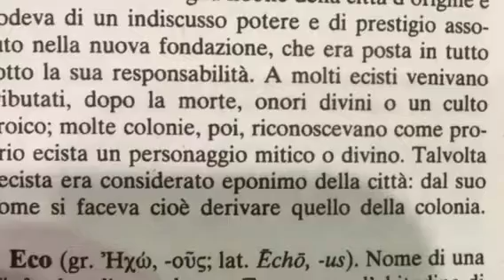Pillole di Mitologia 1 - Eco -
Scusate il naso lucido! Ma a fine serata la cipria va a farsi friggere!
Tenterò di ovviare al prossimo video!
Vogliatemi bene ugualmente 😊☺️😉

Tutte le immagini utilizzate sono reperibili in rete o relative a oggetti di mia proprietà.

Mel